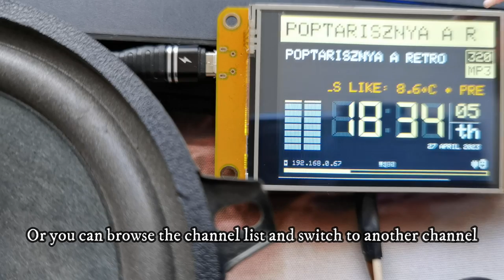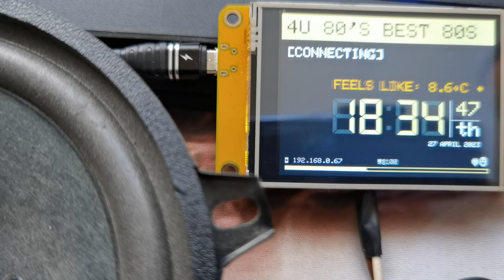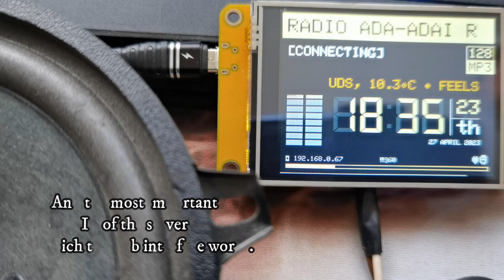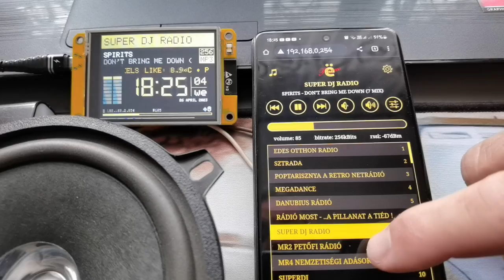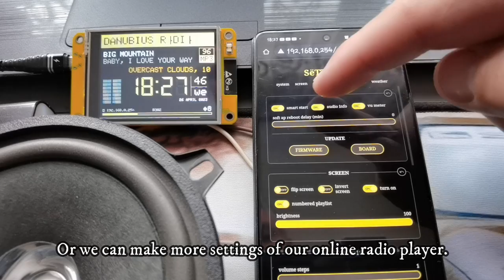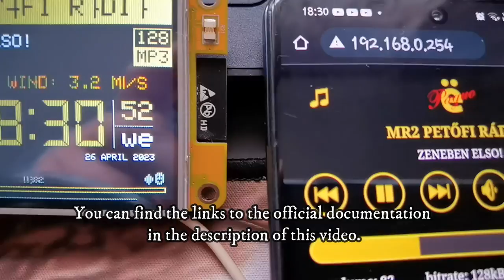yoRadio on ESP32-2432s028 - internet radio player - webradio player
yoRadio!
Online radio player made exclusively from a microcontroller and a loudspeaker.
For the audio output, the audio output of the microcontroller was used. It does not ensure a high quality sound, but if we take into account the fact that we do not use any external component to this microcontroller, by loading and configuring yoRadio, you will have a fully functional touchscreen online radio channel player!
Thanks to the author for making it available to us!
To configure the microcontroller, screen, touchscreen and audio output for the ESP32-2432s028 microcontroller I used this myoptions.h file
Useful links that will help you complete this project:
The answer that helped me solve the problem with the touchscreen